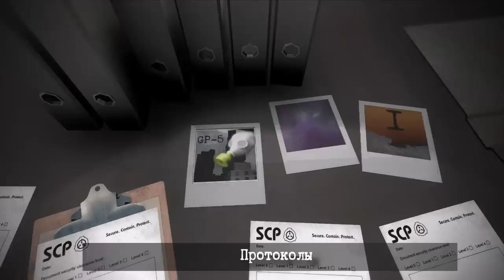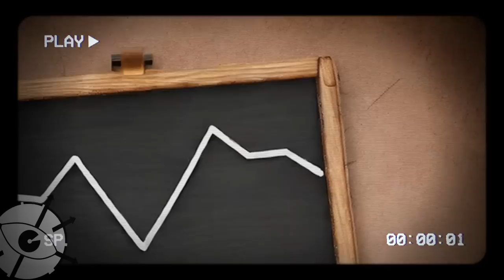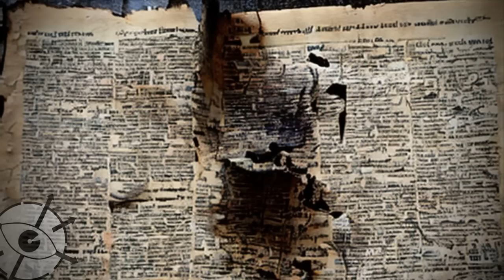Зеленый тип, Неудавшиеся Скульпторы, Часть 2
Продолжение чтения рассказа про судьбу скульпторов реальности в мире SCP.